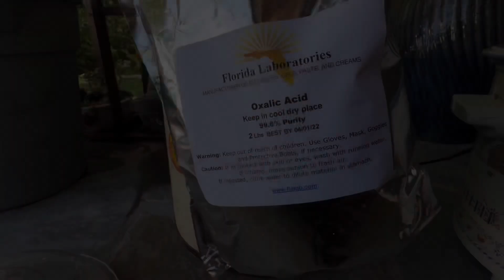Exposing the Truth: Why Oxalic Acid Fails at Cleaning FLBeach Shells (And No One's Talking About It)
Hey, shell enthusiasts! 🐚 Ever wondered why your Florida beach shells don't come out sparkling clean with oxalic acid? 🤔 Well, we've got the inside scoop! In this video, we dive deep into the reasons why oxalic acid just can't cut it when it comes to polishing those beautiful treasures from the shore. Spoiler alert: there's a secret ingredient that works wonders! 🌟
Join us as we unravel the mystery and share some fun, alternative cleaning methods that will make your shells shine like never before. Don't miss out on these pro tips and tricks! 🎬

🔒 Safety First! 🔒
Protective Gear: Always wear gloves, safety goggles, and a mask to protect yourself from the acid fumes and splashes.

Well-Ventilated Area: Make sure you're working in a well-ventilated space, preferably outdoors or in a room with lots of airflow.

Proper Storage: Store oxalic acid in a labeled, secure container away from children and pets.
Neutralizing Spills: Have baking soda on hand to neutralize any accidental spills.

Disposal: Dispose of the used acid solution responsibly by diluting it with water and neutralizing it with baking soda before discarding.

Join us on this fun and informative journey, and watch your corundum crystals transform before your eyes!
And guess what? All the stunning crystals you see in our videos are for sale! 🌈💎

Link for items used today are the following;
-Oxalic Acid
-Pink Gloves
-Eye Protection
-Tongs: Thrift store, do not use for food after using
-Crock Pot: Thrift store, do not use for food after using
-Buckets (2)
-Shells: In my shop (eBay-link below)

⚫️Live Sales: Get $15 off by following these links only 🩵
•Shells:

@WildAuraOcean (no lives, just a combination of both accounts)

🔵Facebook groups:
•Florida Shelling

Florida Shelling:

Music content ID:
EWHTTBNGACHVTCM6
‘Nature’ By: Daniele Musto